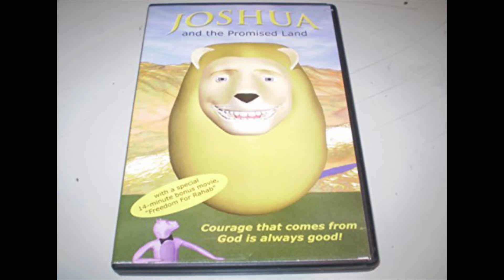Stuff I’d NOT Like For Christmas (2021)